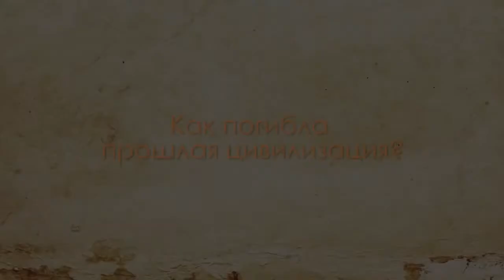Как погибла прошлая цивилизация (Достояние Планеты, 29.11.2014)